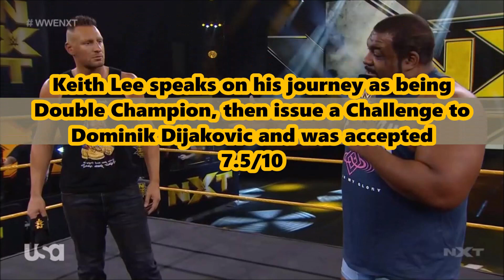NXT July 15th 2020 Review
My NXT July 15th 2020 Review